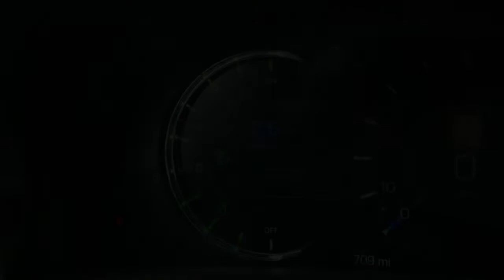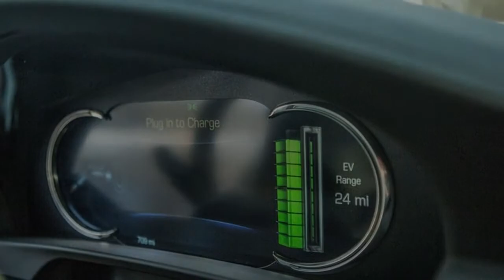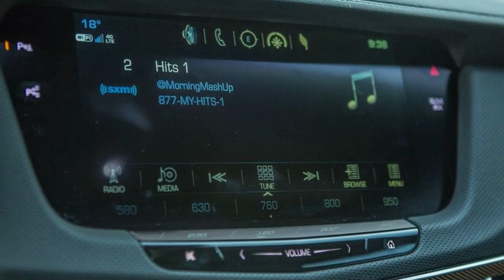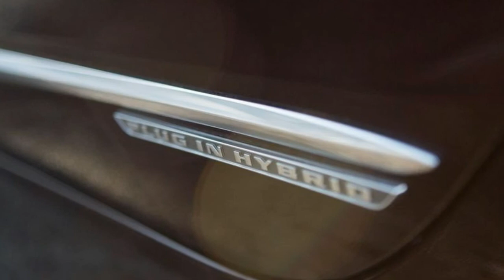2018 Cadillac CT6 | Exterior and Interior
2018 Cadillac CT6 | Exterior and Interior

flagship's role is to stand as the pinnacle of an automaker's greatest efforts to date. It has to offer the best of what the automaker itself offers, with cost not factoring as much into the equation. The Cadillac CT6... sort of falls into that category. (Some say it's the Escalade, but that's up for debate.)

Indeed, the CT6 scoops up most of Cadillac's latest technology, whether it's the semi-autonomous Super Cruise, four-wheel steering or, in the case of this review, a big ol' plug-in hybrid battery. But this full-size luxury sedan isn't exactly built to compete with the flagships from Audi, BMW and Mercedes-Benz.

Instead, the CT6 carves its own path. By cutting back in small but perceptible ways, the CT6 presents itself as more of a value buy -- especially so with the plug-in hybrid. It brings a lot to the table, and while it may not have the wow factor of its more expensive rivals, it's still a compelling car.

---xxx

2018 Cadillac CT6 | Exterior and Interior